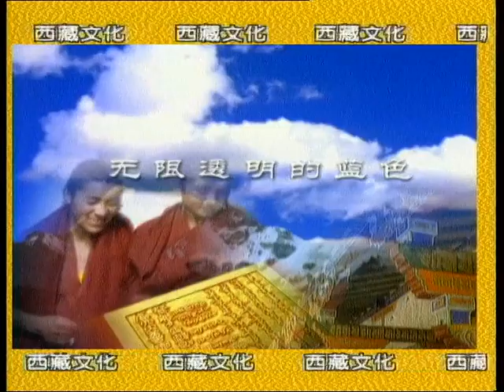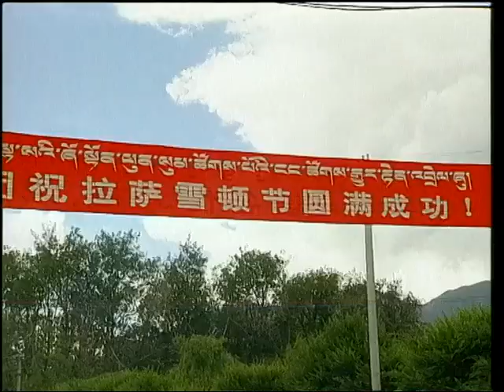Tibetan Culture: The Shoton Festival 西藏文化：雪顿节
In the vast land of Tibet, also known as "the Roof of the World," the brilliant and diligent Tibetan people have achieved many cultural miracles. Their architecture, dress, cuisine, legends, epics, dances and festivals are both charming and brilliant. This program explores the unique mystery of Tibet's colorful and ancient culture, which attracts attention from all over the world. The series of Tibetan Culture is produced around 20 years ago.

在西藏这片被称为“世界屋脊”的广袤大地上，勤劳智慧的西藏人民在漫长的历史长河中创造出了一个又一个令人难以置信的文化奇迹 . 他们的民居建筑、服饰、饮食、传说、史诗、歌舞和节庆活动等，无不闪耀着迷人的光辉。源远流长、丰富多彩的藏族文化以其无与伦比的独特性和神秘性，吸引着全世界的目光。